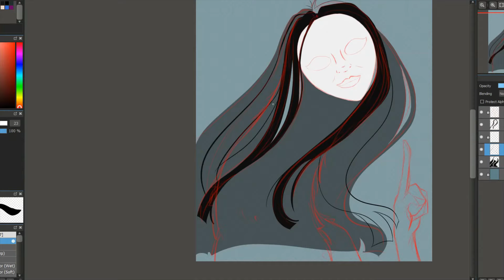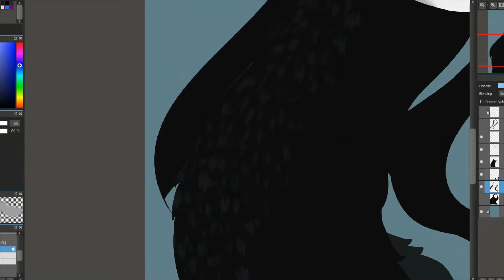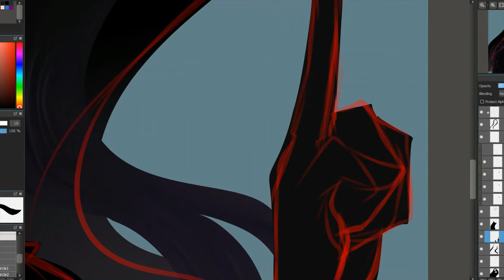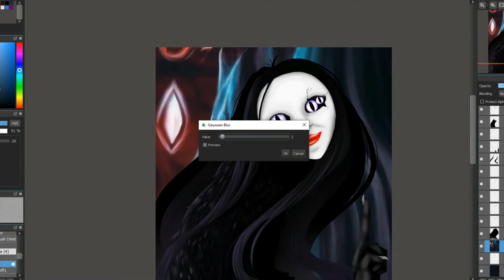Lineless Art Scares Me... So Let's Draw Some Why Don't We?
I may have played it too safe by making everything like… black haha. But all in all I ain’t mad at it. The hand could use some work, and I absolutely cheated on the background, but hey. It could have been so much worse.

Stock image (that I used for the background & face cracks) provided by Pexels.